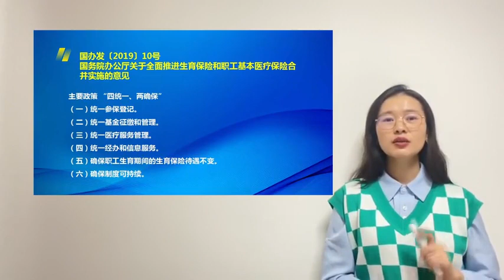五险为什么变四险？原来是这个原因！ 1